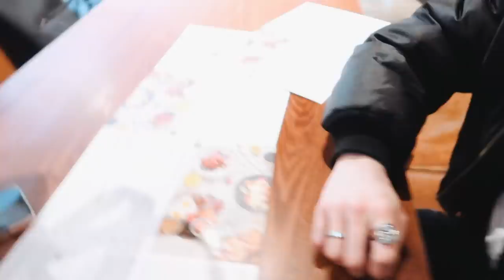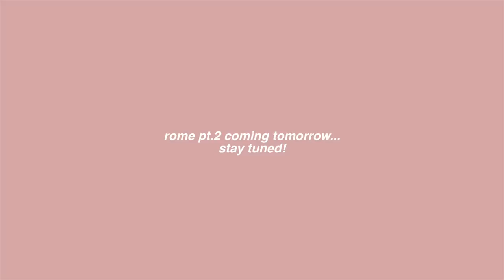the trio goes travelling! (rome day 1)